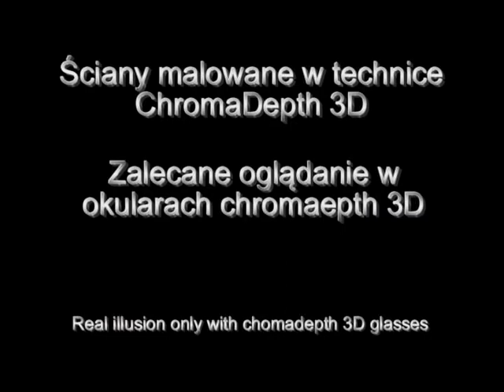Aerograf - Airbrush - Chromadepth 3D - Bajkowy Labirynt - Gdańsk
Airbrush - "Painted by air" - 21st century art

Aerograf || Aerografia || Aero graf
Airbrush || Air brush || how to airbrush
malarstwo ścienne || mural || murale
malowanie aerografem na ścianie